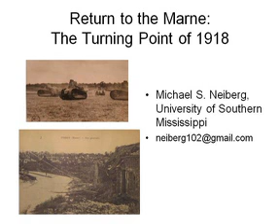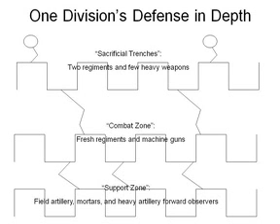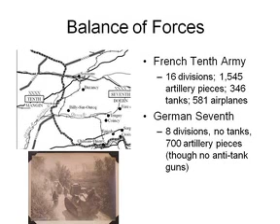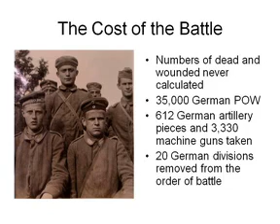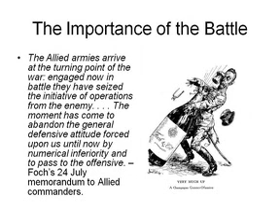"The Second Battle of the Marne: The Turning Point of 1918" by Dr. Michael S. Neiberg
The First Battle of the Marne produced the so-called Miracle of the Marne, when French and British forces stopped the initial German drive on Paris in 1914. Hundreds of thousands of casualties later, with opposing forces still dug into trench lines, the Germans tried again to push their way to Paris and to victory. The Second Battle of the Marne (July 15 to August 9, 1918) marks the point at which the Allied armies stopped the massive German Ludendorff Offensives and turned to offensive operations themselves. The Germans never again came as close to Paris nor resumed the offensive.